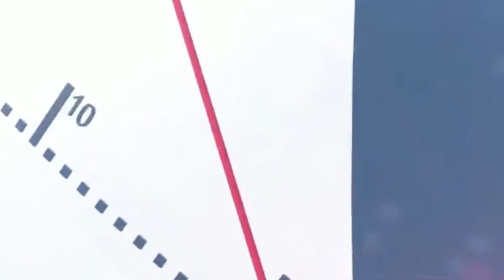Ziguinchor: Bienfaisance/ Docteur Ibrahima Mendy équipe la morgue de la mosquée de Lyndiane